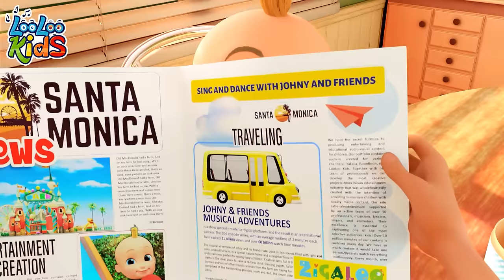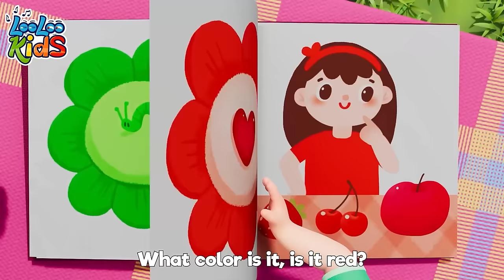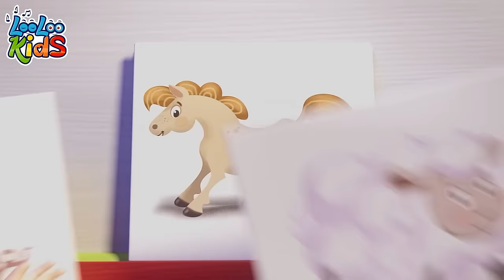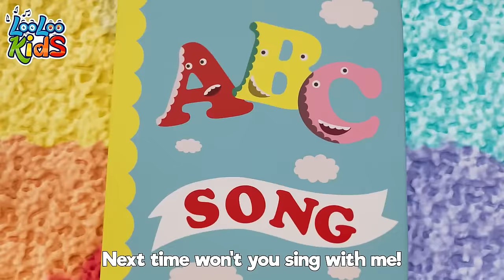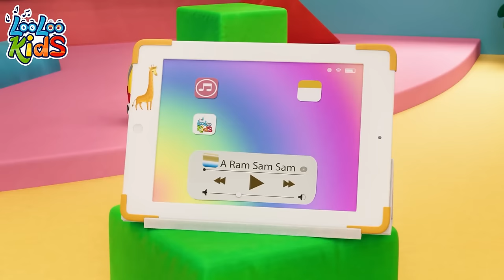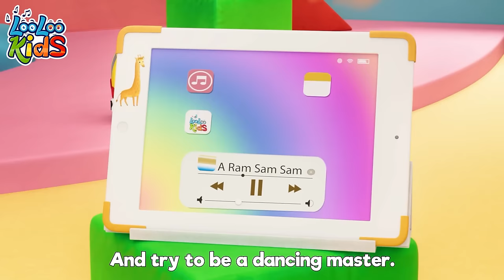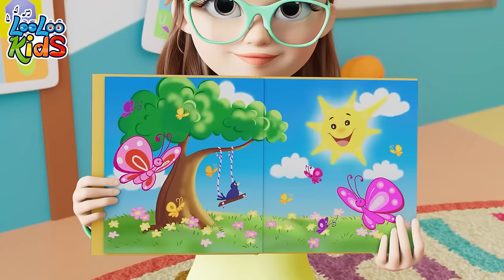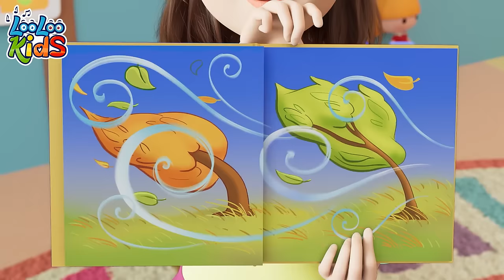👆🎵 2-Hour Kids Songs Compilation 🎉 | One Little Finger and More Nursery Rhymes | LooLoo Kids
00:00 - One Little Finger
02:38 - Bath Song
04:57 - Five Little Monkeys
07:13 - My Donkey
08:35 - Seven Continents
10:33 - Pussy Cat
12:16 - Incy Wincy Spider
14:09 - Vehicles
16:35 - Emotion Song
19:01 - When it's Halloween
21:33 - Five Little Ducks
23:22 - Samba Dance
25:10 - A Flower in My Garden
26:40 - Toy Song
29:21 - Who Took The Cookies
31:25 - Musical Instruments
33:47 - Hello Song
36:36 - The Wheels On The Bus
38:47 - The Finger Family
40:51 - Bunny Hop
43:12 - Manners Song
46:13 - Sleeping Bunnies
48:05 - Colors
52:13 - Old MacDonald
53:31 - Ice Cream
56:32 - Break the Pinata
58:48 - Zigaloo
01:01:11 - Phonics
01:03:28 - Rain, Rain Go Away
01:05:43 - ChooChooWah
01:09:13 - Number Song
01:11:11 - Bingo
01:13:06 - My Family
01:14:57 - Animal Sounds
01:17:04 - ABC
01:18:24 - Ten in Bed
01:20:57 - Baa Baa Black Sheep
01:22:49 - A Ram Sam Sam
01:25:24 - One Big Family
01:27:24 - Wild Animal Sound
01:30:10 - Weather
01:33:09 - When I'm Upset
01:35:30 - Months of the Year

One Little Finger Lyrics

One little finger, one little finger, two little finger
Point your finger up.
Point your finger down.
Put it on your head. Head!

Put it on your nose. Nose!

Put it on your chin. Chin!

Put it on your arm. Arm!

Put it on your leg. Leg!

Put it on your foot. Foot!